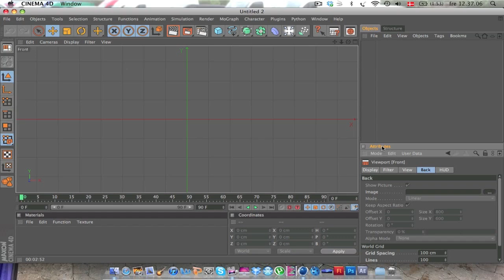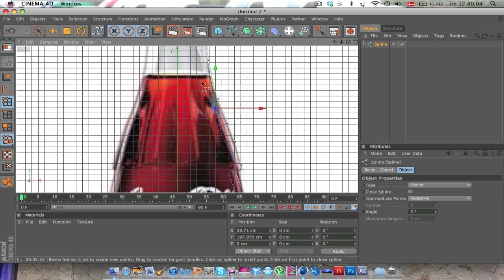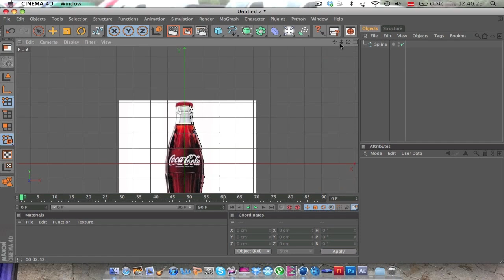Cinema 4D Tutorial - How To Make A Bottle